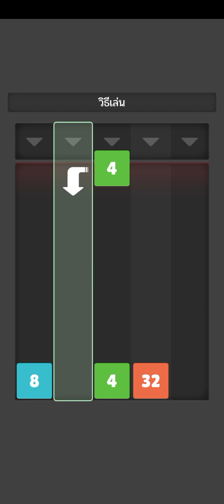drop the number (HD)